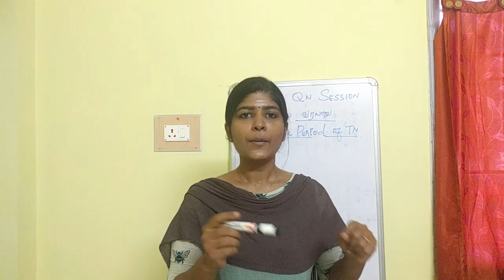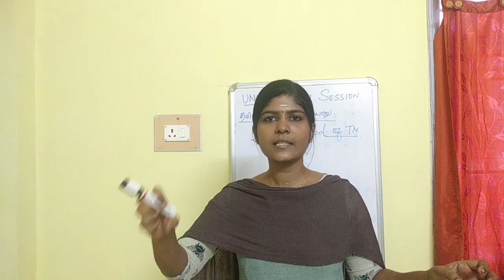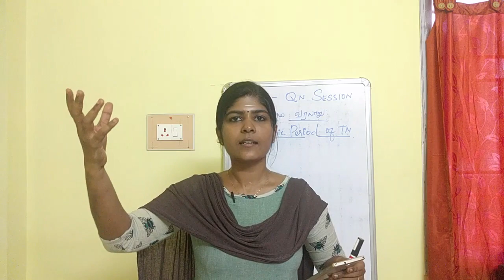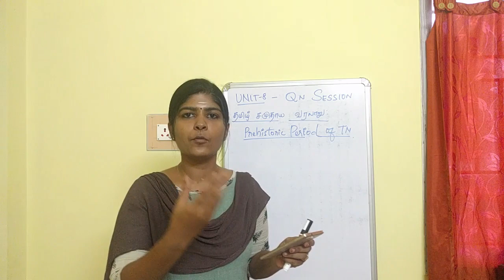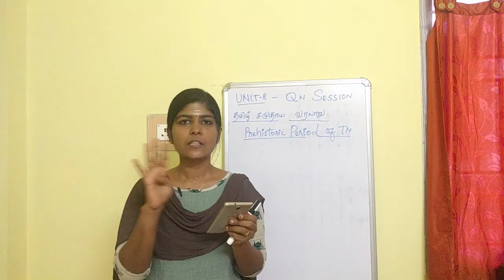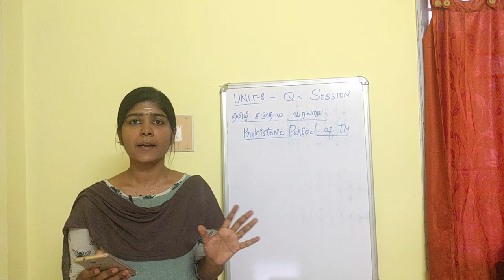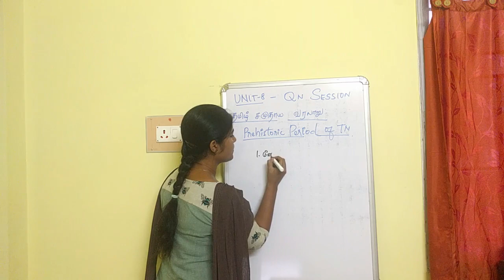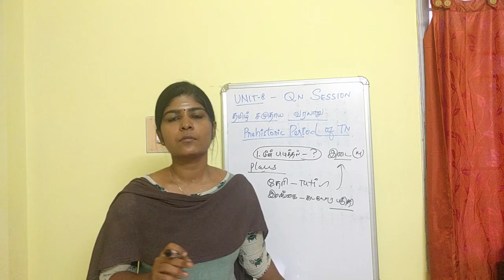Unit 8 TNPSC - Unit 8 தமிழ் சமுதாய வரலாறு - வரலாற்றுக்கு முற்பட்ட காலம் - Question Pattern (Part 1)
Channel name - (CWJ TNPSC mock test)

Channel name - (CWJ TNUSRB POLICE 2020)